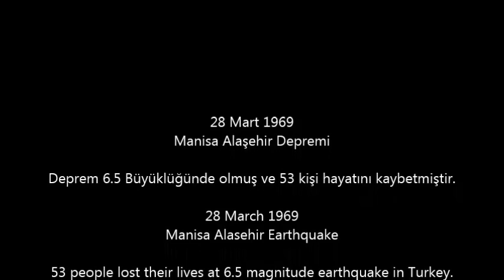Manisa Alaşehir Depremi 1969 Alasehir Earthquake 1969